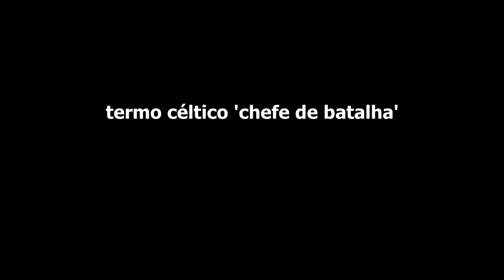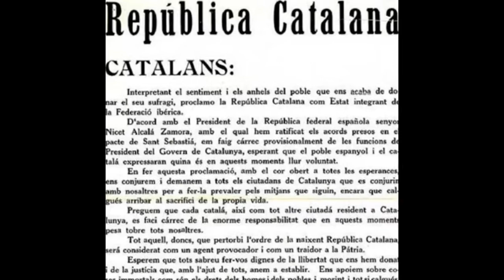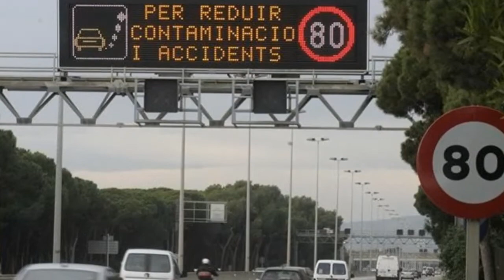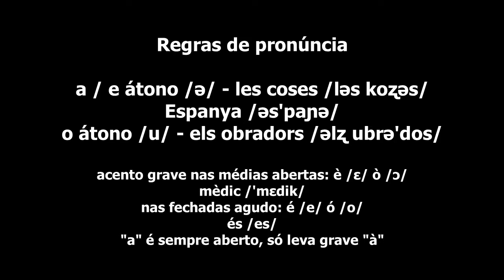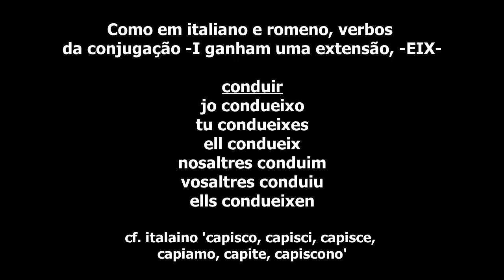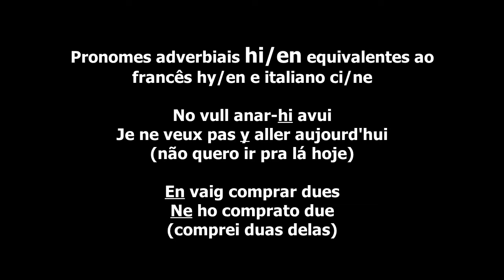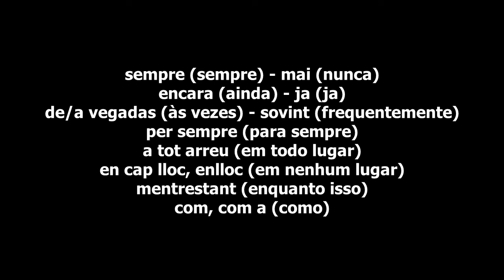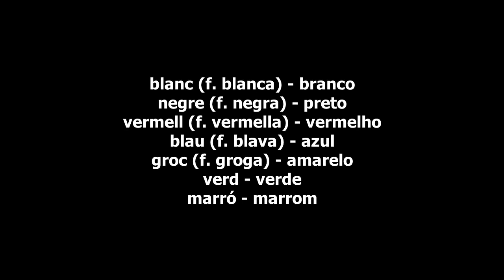Língua Catalã (Catalão) - História e Gramática da Língua Românica da Catalunha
Catalão, lingua catalã, idioma catalão - Neste video, uma história linguística e gramática dessa língua latina (língua românica, neo-latina) da Catalunha que quase foi extinta pela repressão espanhola, mas sobreviveu e hoje prospera. Falada em Barcelona (capital da Catalunha), Valência, Perpignan, Girona, Saragossa (Zaragoza), nas Ilhas Baleares (Les Illes Balears) e na cidade sarda de Alghero (Alguers) tem hoje 10 milhões de falantes. É uma das línguas românicas (línguas latinas), uma língua que derivou de um antigo dialeto da língua Occitana (Língua Provençal).

setze jutges d'un jutjat mengen fetge d'un penjat!

O canal de Linguística do Youtube no Brasil